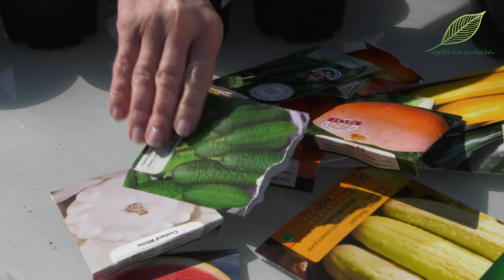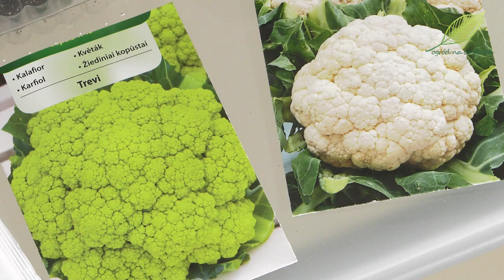Jakie warzywa można, a nawet należy wysiać w kwietniu. Kwiecień w ogrodzie warzywnym.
Kwiecień to miesiąc najbogatszy w terminarzu, jeżeli chodzi o wysiew warzyw. Niewiele jest roślin, których nie zaleca się siać się o tej porze. Część z nich trafia na rozsady, część bezpośrednio do gruntu. To skrótowy przegląd. Zaczynamy od rozsad.
Do mniej więcej połowy kwietnia możemy jeszcze wysiewać warzywa psiankowate. Papryka i oberżyna mają dość długi okres wegetacji, więc warto po ich nasiona sięgnąć jak najszybciej. Pomidory również warto wysiać do połowy kwietnia, jednak one rosną szybciej, więc bez problemu uda nam się wyprodukować rozsady, które sadzimy w gruncie, gdy minie ryzyko przymrozków, czyli najszybciej w drugiej połowie maja.
Natomiast od połowy kwietnia możemy wysiewać na rozsady warzywa dyniowate, czyli dynie, patisony, kabaczki, ogórki sałatkowe i gruntowe oraz cukinie, a także melony i arbuzy. Sadzonki te również mogą trafić do warzywnika, gdy minie ryzyko przymrozków, a ich produkcja trwa dość krótko. Po mniej więcej 4 tygodniach są gotowe do wysadzenia.
Przez cały miesiąc, w dalszym ciągu, możemy wysiewać na rozsady warzywa kapustne, m.in. brokuła, kalafiora, kapustę na średnio późny zbiór, a także jarmuż i brukselkę.
Oraz zioła, które zaliczamy do roślin ciepłolubnych, m.in. bazylię, cząber i majeranek. Te rośliny sadzimy lub siejemy bezpośrednio do gruntu dopiero w drugiej połowie maja.
W kwietniu do gruntu możemy za to wysiewać znacznie więcej warzyw niż w marcu.
Do połowy tego miesiąca kontynuujemy siew bobu i grochu, a także szpinaku i cebuli, dotyczy to także cebuli sadzonej z dymki. Na przełomie marca i kwietnia zaleca się też sadzić czosnek jary. Ząbki umieszcza się w odstępach ok. 10 cm w rzędach oddalonych od siebie o mniej więcej 20 cm. Można użyć czosnku kupowanego do celów kuchennych, o ile jest to czosnek polski. Jednak lepiej jest użyć ząbków specjalnie przeznaczonych do sadzenia, dostępnych często w sklepach ogrodniczych.
Kwiecień to czas wysiewu warzyw korzeniowych, na początku miesiąca możemy siać salsefię i skorzonerę, cały miesiąc możemy siać marchew, pietruszkę i pasternak, a pod koniec miesiąca możemy już siać buraki, zarówno ćwikłowe, jak i liściowe.
Z liściowych warzyw, wprost do gruntu możemy już siać sałatę, a także szczaw, a pod koniec kwietnia także rokiettę siewną, nazywaną też czasami rukolą. Sałatę i rokiettę możemy wysiewać w mniejszych ilościach ale co jakiś czas, np. w odstępach dwutygodniowych.
W taki sam sposób można w dalszym ciągu wysiewać też rzodkiewkę. Ponadto w kwietniu możemy sięgnąć po nasiona rzepy i rzodkwi, rzadziej uprawianych w naszych ogrodach. A może warto wrócić do ich uprawy... Jeżeli nie preferujemy lub nie mamy możliwości uprawy z rozsad, w tym miesiącu, bezpośrednio do gruntu możliwy jest wysiew warzyw kapustnych, takich jak np. kalarepa, kalafior, kapusta na jesienny zbiór, a także por.
W tym samym czasie sadzimy ziemniaki, najlepiej, żeby wcześniej były one nieco podkiełkowane. Nie jest to warzywo popularne w ogródkowej uprawie, ale może warto dla nich znaleźć trochę miejsca, żeby w lipcu i sierpniu zebrać własne plony smacznych, młodych ziemniaków.
Pod koniec kwietnia sadzimy rozsady części warzyw, które przygotowaliśmy od lutego. Dotyczy to np. takich roślin jak por, kalarepa, kalafior, kapusta wczesna, czy sałata. Sadzimy je na grządkach na takiej samej wysokości, na jakiej rosły do tej pory. Są one dość odporne na chłody, zatem krótkotrwałe, niewielkie przymrozki nie powinny im wyrządzić szkód.
Do gruntu lub do tarasowych czy też balkonowych donic, sadzimy też sadzonki niektórych ziół, które o tej porze często są dostępne w sklepach ogrodniczych. Dotyczy to m. in. takich roślin jak: lubczyk, rozmaryn, chrzan, szałwia, tymianek. Część ziół możemy też wysiewać bezpośrednio do gruntu, a są to przykładowo: koper, pietruszka naciowa, szczypiorek i kolendra.
Jeżeli mamy w ogrodzie szklarnię, tunel foliowy lub chcemy przyspieszyć uprawy przykrywając je osłonami, możemy pod koniec kwietnia pokusić się o przyspieszony wysiew wprost do gruntu warzyw ciepłolubnych, które zaleca się siać w drugiej połowie maja, dotyczy to np. ogórków i innych warzyw dyniowatych czy fasolki szparagowej. Jeżeli pogoda dopisze, możemy liczyć na wcześniejsze zbiory. Jeżeli aura nie będzie sprzyjająca, koszt nasion tych roślin jest zazwyczaj niewielki i bez większego problemu będziemy mogli powtórzyć wysiew już w maju.